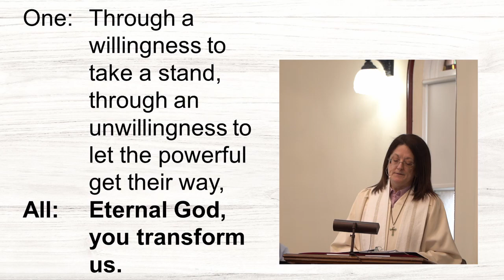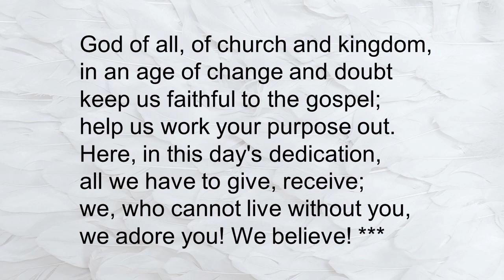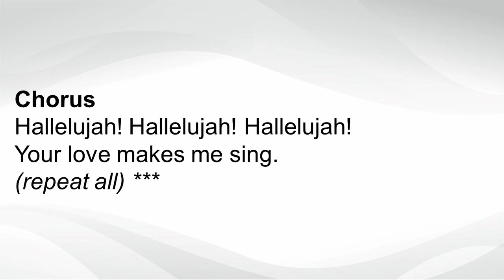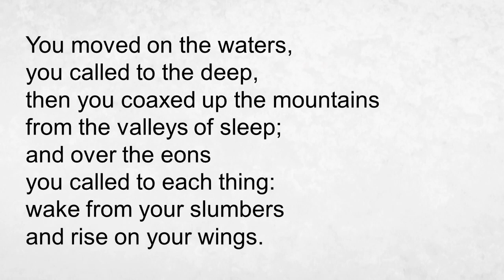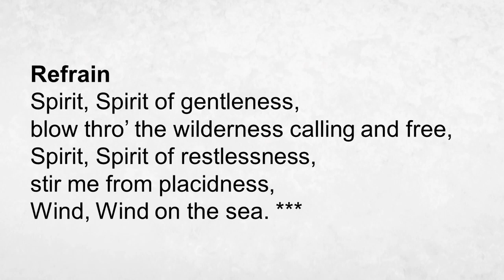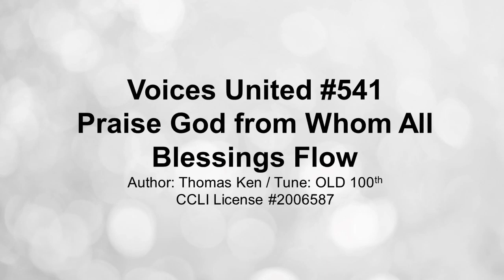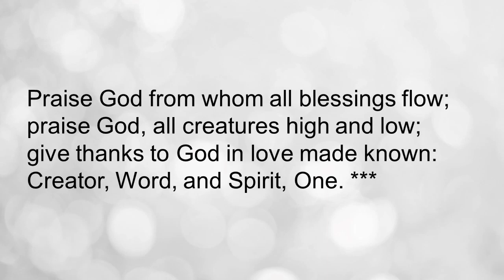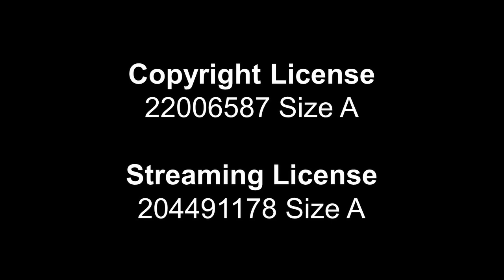Heritage United Church February 19, 2023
Minister: Rev. Lorrie Daly-Price
Music Director: Jennifer Caines
Video Editor: Malcolm Lawson